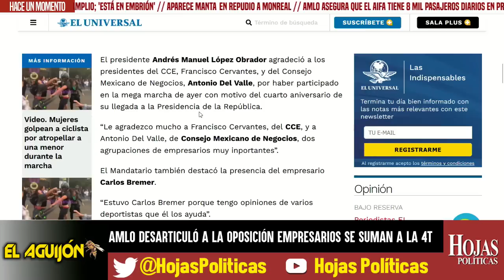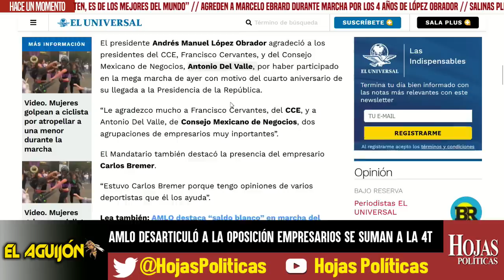SE ACABÓ! AMLO DESARTICULÓ A LA OPOSICIÓN, SUMÓ A EMPRESARIOS A LA 4T, CLAUDIO X EN SHOCK, NOTICIAS